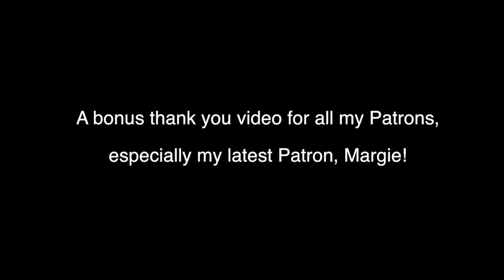The inquisitive Emu! A bonus video for my Patrons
A bonus thank you video for all my Patrons,

especially my latest Patron, Margie!